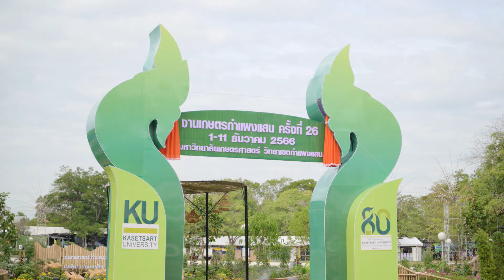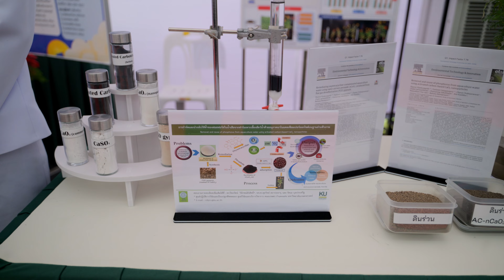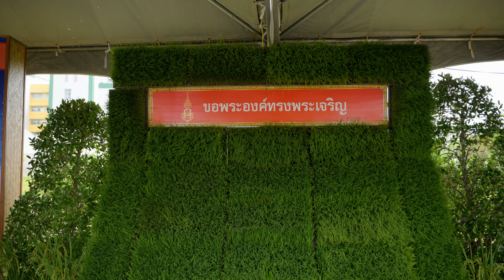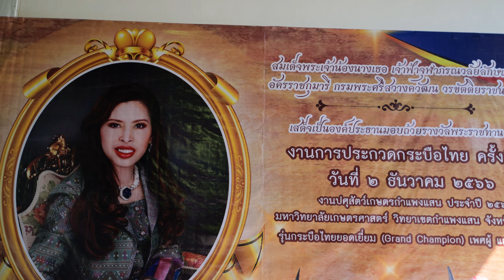พิธีเปิดงานเกษตรกำแพงแสน ครั้งที่ 26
"เกษตรศาสตร์ กำแพงแสน ดินแดนแห่งนวัตกรรม
มุ่งพัฒนาเกษตรไทย สู่เกษตรแนวใหม่ที่ยั่งยืน"
1-11 ธันวาคม 2566
อำเภอกำแพงแสน จังหวัดนครปฐม